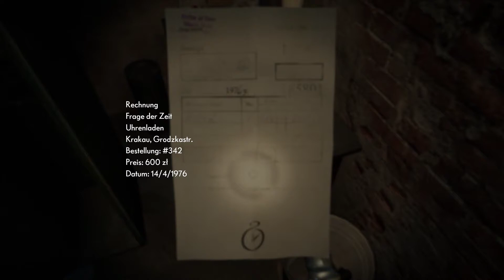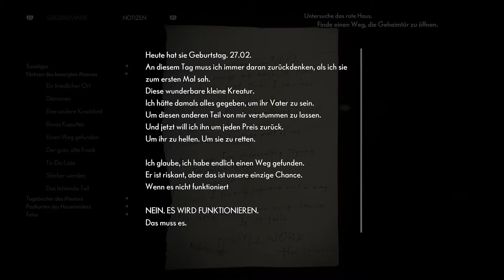Der Unterwasser-Tank | The Medium | #19 PS5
The Medium

Facts & Features:

Werde ein Medium: Wende einzigartige psychische Fähigkeiten an, die denjenigen mit der Gabe vorbehalten sind. Reise zwischen den Realitäten oder erforsche sie beide gleichzeitig. Nutze ausserkörperliche Erfahrungen, um Orte zu erforschen, an die dein Selbst in der realen Welt nicht gelangen kann. Erschaffe Energieschilde und gib mächtige Geistesschläge ab, um die Geisterwelt und ihre jenseitigen Gefahren zu überleben.

Sieh das Verborgene: Tauche tief in eine reife und moralisch zwiespältige Geschichte ein, in der nichts so ist, wie es scheint, und alles eine andere Seite hat. Als Medium siehst, hörst und erlebst du mehr als andere, und mit jeder neuen Sichtweise ändert sich deine Wahrnehmung dessen, was sich im Niwa-Resort abgespielt hat.

Spiele in zwei Welten gleichzeitig: Nie zuvor gesehenes und offiziell patentiertes Gameplay, das sich über zwei gleichzeitig angezeigte Welten erstreckt. Erforsche die physische Welt und die Geisterwelt gleichzeitig und nutze die Interaktionen zwischen ihnen, um Dual-Reality-Rätsel zu lösen, neue Wege zu erschliessen und Erinnerungen an vergangene Ereignisse zu wecken.

Betrete eine von Beksinski inspirierte dunkle Realität: Die Geisterwelt in The Medium ist ein finsteres Spiegelbild unserer Realität, ein düsterer und beunruhigender Ort, an dem sich unsere ungestraften Taten, bösen Triebe und abscheulichen Geheimnisse manifestieren und Gestalt annehmen können. Diese Welt ist von den Gemälden des polnischen dystopisch-surrealistischen Künstlers Zdzislaw Beksinski inspiriert, der für seinen unverwechselbaren und unheilvollen Stil international anerkannt ist.

Musik von Yamaoka & Reikowski: Tauche ein in die verstörende und beklemmende Atmosphäre des Spiels dank des "dualen" Original-Soundtracks - eine Zusammenarbeit von Akira Yamaoka und Arkadiusz Reikowski. Yamaoka-San ist ein legendärer japanischer Komponist, der vor allem für seine Arbeit an der Silent-Hill-Serie bekannt ist; Reikowski wurde für die "Hollywood Music In Media Awards" nominiert und arbeitete an gefeierten Horrorspielen wie Blair Witch, Layers of Fear und Observer. Jetzt vereinen sie ihre kreativen Kräfte für die Musik und die Songs von The Medium.

Freundliche Grüsse
SwissAkuyakuLP